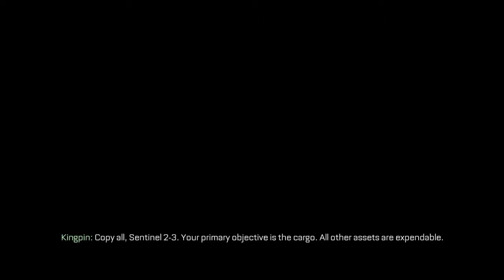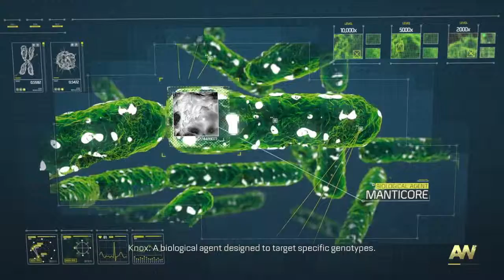Call of Duty Advanced Warfare part 7 | manticore